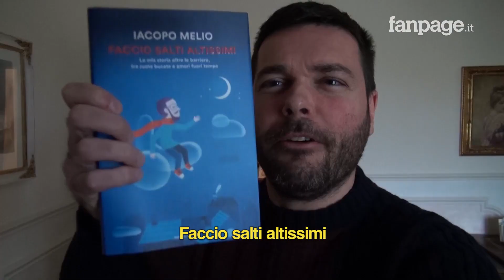50 domande scomode a Iacopo Melio, nominato Cavaliere della Repubblica da Mattarella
Conosco Iacopo Melio da anni ed è uno dei miei migliori amici. Il presidente della Repubblica Sergio Mattarella ieri lo ha nominato Cavaliere della Repubblica italiana per il suo attivismo contro le barriere architettoniche e culturali.
Così, oltre ad accompagnarlo a Roma per la premiazione, mi sono introdotto in casa sua e l'ho tempestato con le domande più scomode e imbarazzanti a cui un uomo, un amico - soprattutto un neo Cavaliere della Repubblica Italiana - poteva pensare di rispondere.
Iacopo Melio in questo video parla della sua sindrome, di figli, della sua carrozzina, dei viaggi e di sesso. Parla di amore e di che cosa vota. Iacopo Melio nell'intervista parla di liberalizzazione della marijuana, dei suoi genitori, della sorella Costanza e di che cosa - davvero - gli manca.